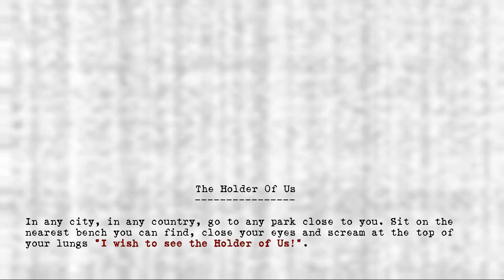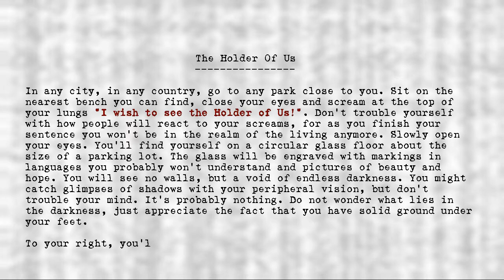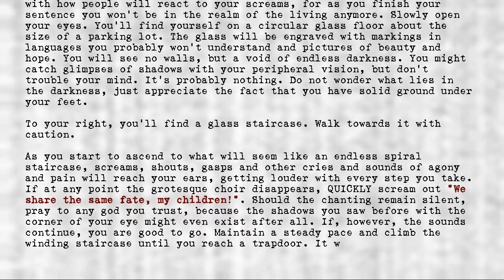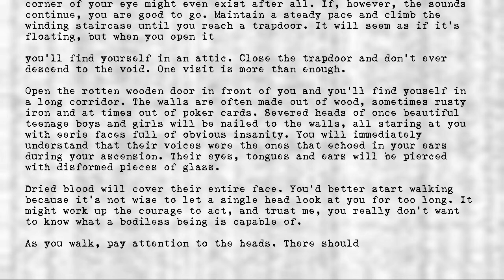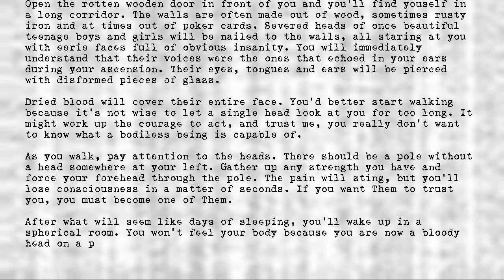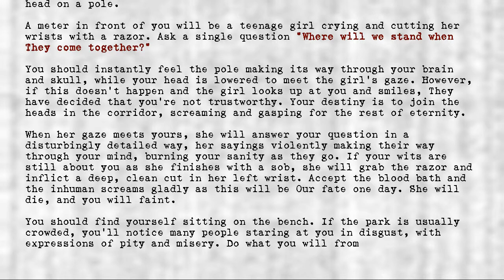Legion's Objects - Holder of Us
Title: Holder of Us